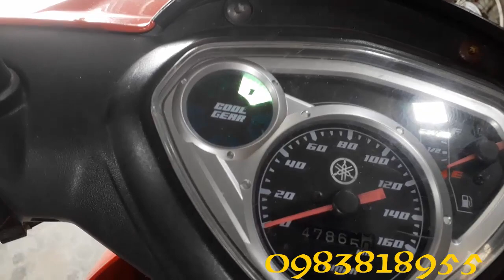Nhông trớn | Thiết bị tiết kiệm xăng | Chạy như xe côn tay . LH 0983818955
Nhông trớn hay còn gọi nhông chạy trớn, Cảm giác xe số chạy như xe côn tay, Max phê ...!!!
Tiết kiệm xăng, đỡ hại bộ số, nhông xích...